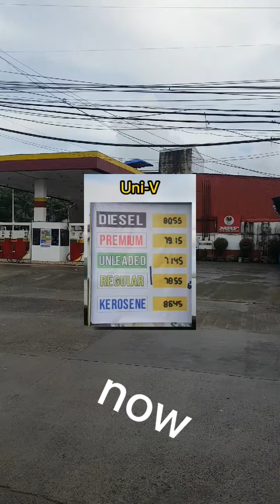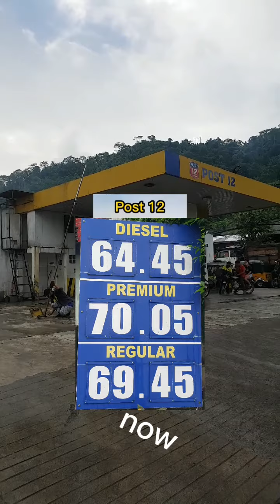📸 Oil Price Roll Back @ Mangagoyay